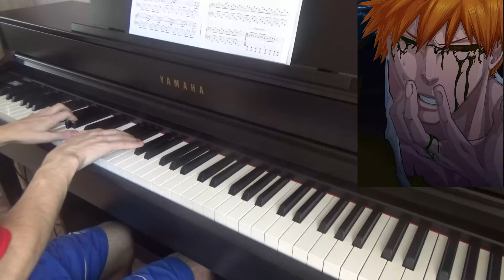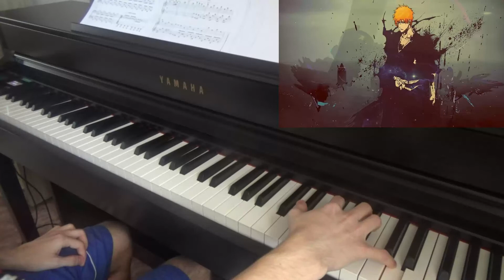Bleach Sad Songs Piano Part 2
00:00 Nothing can be explained
02:11 Fedual society
03:11 Will of the heart
Аранжировка: PianoDeuss